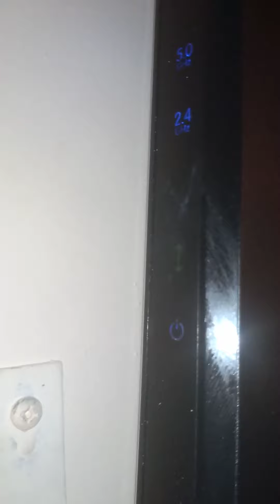my internet went down yesterday for 4 hours yesterday they were doing maintenance fixing things inuk